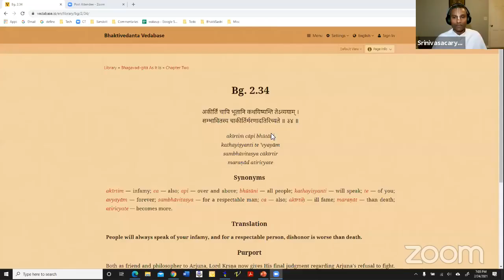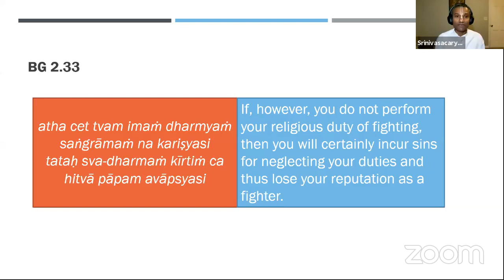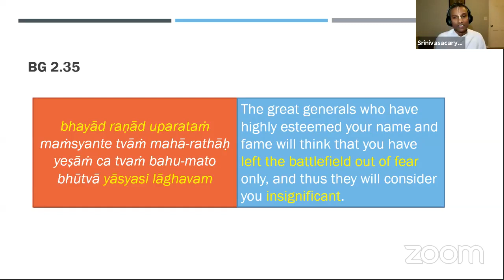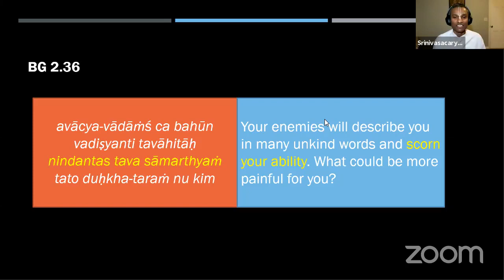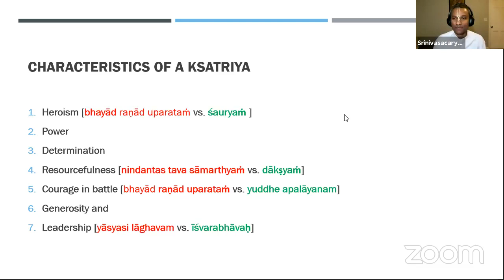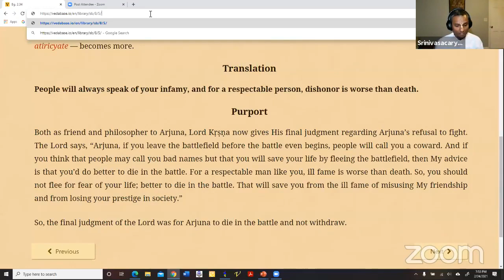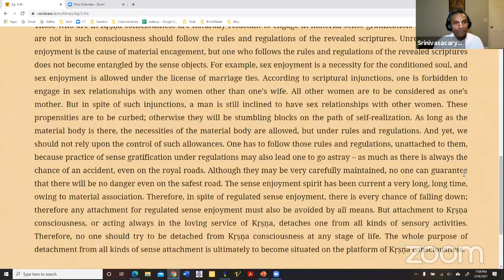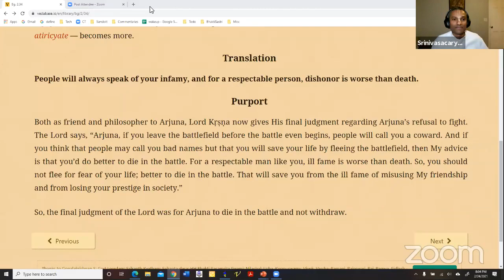Bhagavad Gita 2.34-36 - Consequences of not fighting the war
Class by Srinivasacarya Prabhu on February 24, 2021.